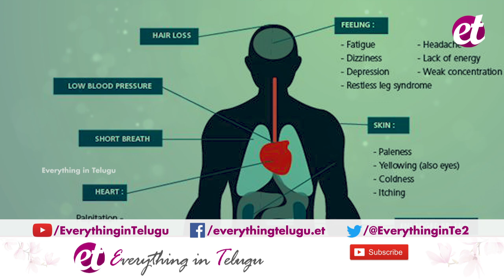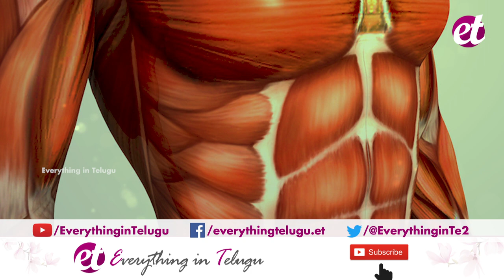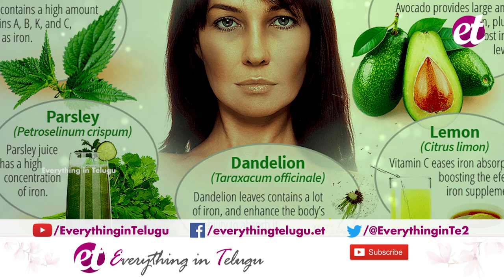శరీరంలో ఐరన్ లోపిస్తే I రక్తహీనత I Iron Deficiency Symptoms in Telugu I Everything in Telugu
Iron Deficiency Symptoms in Telugu

ET ... Everything in Telugu

Everything in Telugu (ET) this an all in one need in every aspect, dedicated to TELUGU PEOPLE. We produce videos in various fields like HEALTH, BEAUTY, DEVOTIONAL, TECH, COOKING and many more to have fun.

So please join us and share the journey of knowledge and have fun!